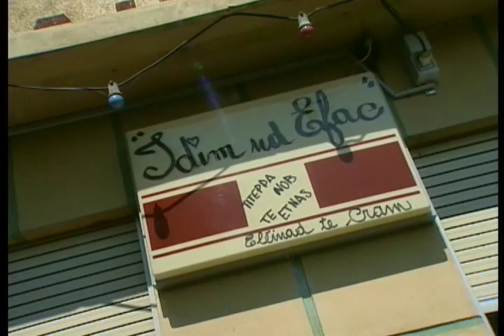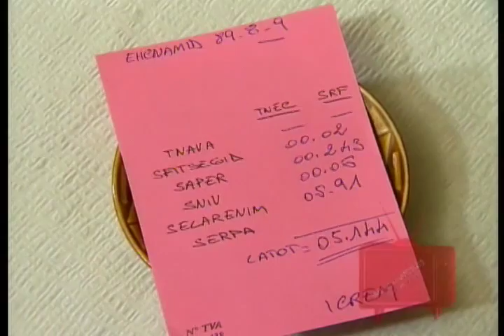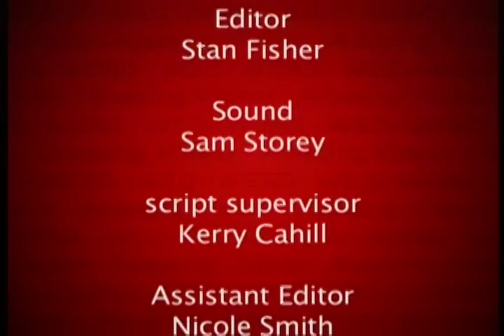Wild & Weird - Ep. 17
Wild & Weird features outrageous sports bloopers, heart-stopping crashes, bizarre competitions, eccentric people and their strage interests. Wild & Weird is great family entertainment and sure to be a winner with every audience.